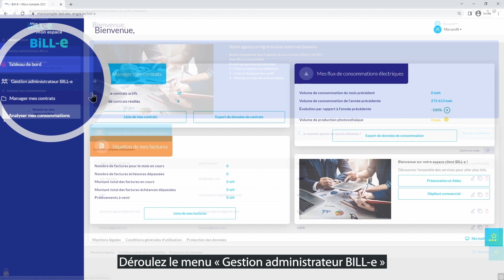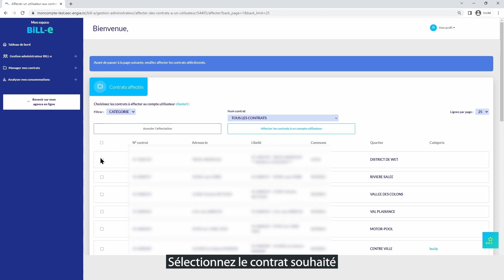BiLL-e - Gestion administrateur - Tutoriel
Découvrez toutes les fonctionnalités de la gestion administrateur dans ce tutoriel.
Accessible depuis votre agence en ligne le service BiLL-e a été conçu pour vous permettre de piloter et suivre dynamiquement votre consommation d’énergie.
Intuitif à l'usage, cet outil vous aidera à gérer vos multiples contrats et factures, avec une visibilité globale.